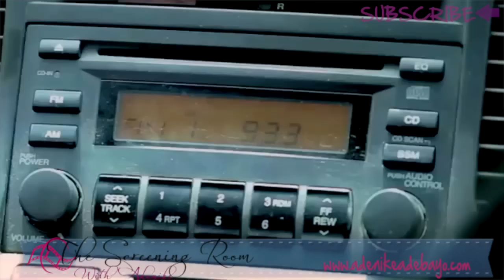The Screening Room: "A New You" Nollywood Nigerian Film Review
Cece starts to loses her grip on life and relies on the advice of a popular radio DJ to help her get her life back in order. A New You - A comedy created and directed by Tolu Ajayi. Written by Kemi Adesoye. Starring KC Ejelonu, Deyemi Okanlawon, Dianna Yekini, Shawn Faqua with Chioma Omeruah as DJ Ozzy. Ebony Life TV. DSTV Channel 165